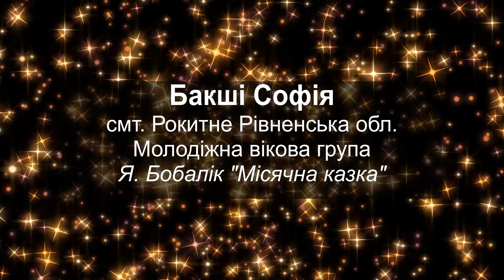48 Бакші Софія 4 група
Рокитнівська ДМШ
смт. Рокитне Рівненська обл.
викладач Марчук Катерина Георгіївна